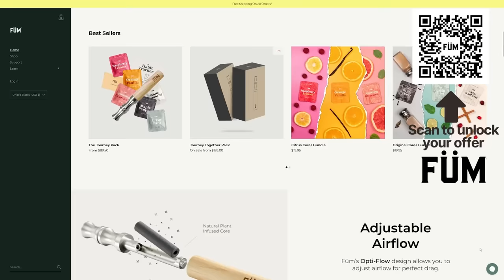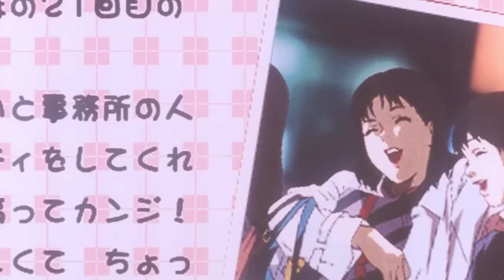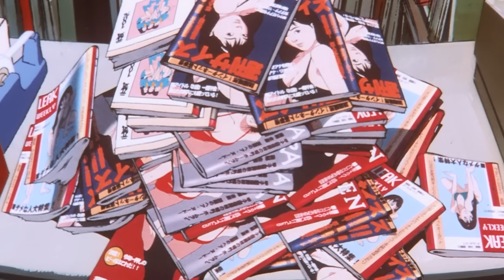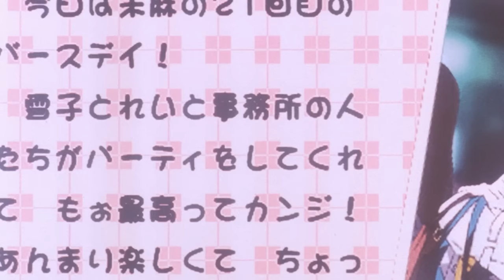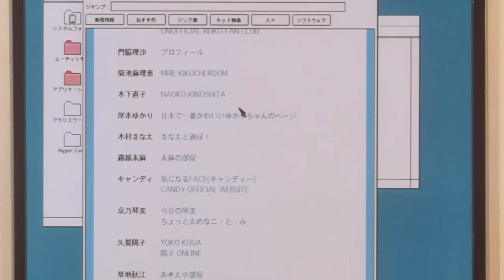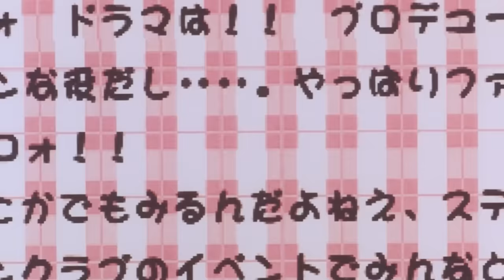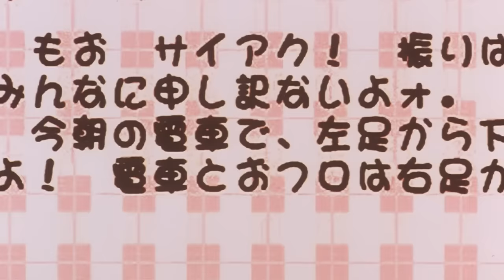Analyzing Evil: Rumi Hidaka From Perfect Blue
Hello everyone and welcome to the one hundred forty-seventh episode of Analyzing Evil! Our feature character for this video is Rumi Hidaka from Perfect Blue. If you have any feedback or questions feel free to let me know below!

The songs in this video are from an album called Call to the Deep by Kurotokage.